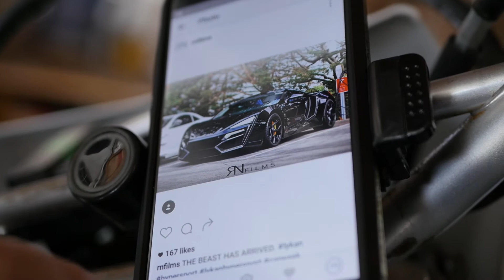Car Week Outlaws Reveal | Monterey Car Week 2016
This year, we are back and ready to do things our way.